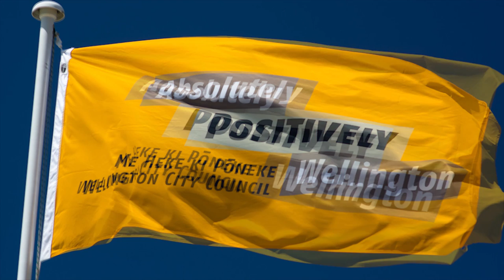Wellington - alive and vibrant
Best watched in 1080p HD, this  4 minute time lapse video proves that Wellington is certainly alive and vibrant.  Shot over 6 months, with over 17,000 images (many not used), the clip has over 30 scenes capturing the essence of how the latest Lonely Planet Guide rated Wellington.  It also shows how great the past summer has been and what Wellingtonians love about their city.

The gear used involves a 6' slider rail, 3 cameras, and a wind-up kitchen timer adapted for the rotational segment taken in Cuba Mall.  Time lapse photography doesn't need to involve expensive gear.  Creative effects can also be made with a technique known as 'hyper-lapse' or 'walking lapse' as seen in the two opening segments of Wellington's Civic Square.

Some of the other more unconventional ways this time lapse was shot included a GoPro camera strapped to a Segway along Oriental Bay and the Waterfront. This same camera was used to get an aqua effect inside the Cuba Mall Bucket Fountain.

Thanks in advance for your visits, comments and promotions - they are greatly appreciated !  If you like it, please share it  :)

My thanks to Positively Wellington Tourism and the cooperation from Wellington Regional Stadium Trust, Logan Brown Restaurant, City Gallery, Emporio Coffee, Wellington Airport Conference Centre, Midnight Espresso, Drax Project , and work colleagues and friends for their help and feedback.

PLEASE NOTE - 3RD PARTIES POSTING MESSAGES AND LINKS WILL BE REMOVED !